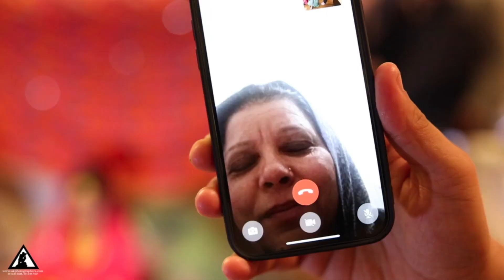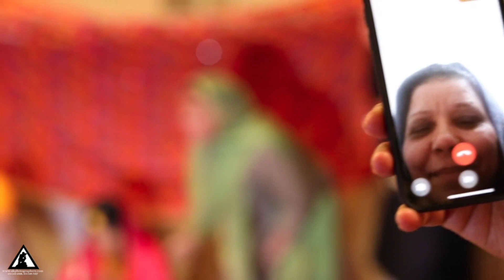Harpreet Singh weds Amanjot Kaur | Wedding video highlights || 16-01-2021 || Punjabi marriage in USA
In this video, I show you ''Punjabi wedding full functions in USA "

Punjabi wedding in  USA
All marriage functions
Couple goals
Be focused
Be positive
And the most important one👉🏻 “BELIEVE IN YOURSELF” 💪🏻❤️

Hope this video will motivate you🙏🏻💕...

This video is very easy step by step.